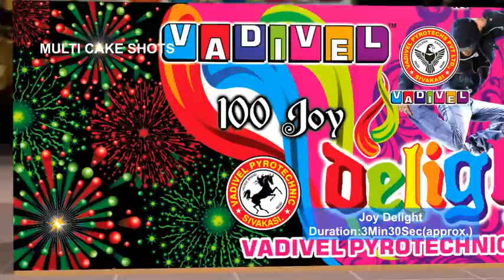Joy Delight 100Shots